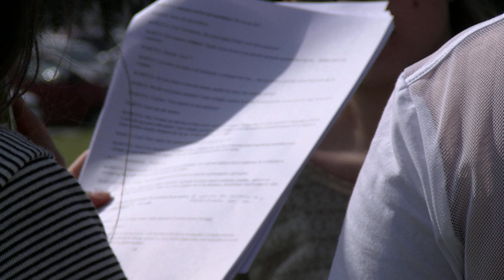La violenza dai mille volti Backstage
Il dietro le quinte, continua il nostro percorso verso la rappresentazione del 6 giugno 2017. Complimenti alla regista Martina Lenti per questo filmato.